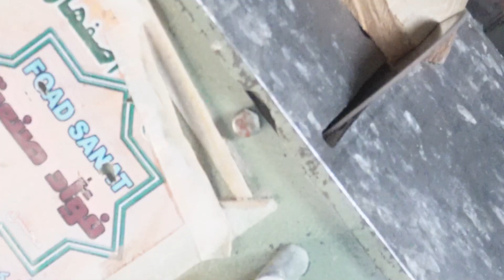Upgrade Your Art Supplies: How to Make a Wooden Box for Oil Pastel Organization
Are your oil pastels a mess? Do you never have enough storage space to store your pastels? Well, fear not! In this video, we'll show you how to make a wooden box for oil pastel organization that will solve all of your storage woes.

This wooden box is the perfect way to store your oil pastels safely and efficiently. Not to mention, it looks great on your desk and makes your pastels easier to access. Whether you're a beginner or an experienced artist, this wooden box is a must-have in your art supplies!
Are you overwhelmed by the amount of oil pastels you've bought and don't know where to put them? Do you hate the mess they make on your worktable?In this video, we're going to show you how to make a wooden box for oil pastel organization that will help you declutter your work space and make painting and drawing easier and more fun! This project is easy to do and will save you tons of money on art supplies in the long run. So don't wait any longer – make your own wooden box for oil pastel organization today!Need some ideas for upgrading your art supplies? In this video, we'll show you how to make a wooden box for oil pastel organization. This box will help you keep your pastels tidy and organized, making your art process easier and more efficient!This box is a great way to upgrade your art supplies, and it's easy to make! If you're looking for a new way to organize your pastels, then watch this video and see how you can make a wooden box for oil pastel organization!In this video i wanna show you how to made pochade box strong for oil pastel. And I share useful  thing. I think any artist need to make art box .if you wanna enjoy the moment in life join and enjoy in channel